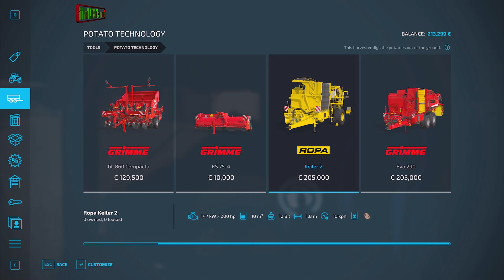Farming Simulator 22🔸Elmcreek #03🔸Harvesting Potatoes. Plowing, Liming, Cultivating & Sowing🔸4K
In this video, we first went to rent a GRIMME haulm topper and a ROPA potato harvester. Then we cut the foliage of the potatoes and harvested them. After that, we poured the potatoes into boxes and bought a Manitou forklift, which we used to stack them in our barn. Afterwards, we ploughed the harvested potato field, limed it, cultivated it, removed stones from it, and sowed wheat. Finally, we bought an AMAZONE fertilizer spreader and 3t of solid fertilizer, which we used to fertilize our canola, maize and sugarbeet fields.

00:15 My Home Is You - Mindme feat. Mia Pfirrman
03:08 Two Peas in a Pod - Ooyy feat. Ella Faye
06:58 Keep This Feeling - Milva
10:15 No Worries - Daxten
13:30 Fortune of Hearts - Hallman
16:50 I Can't Get Enough - Love Beans